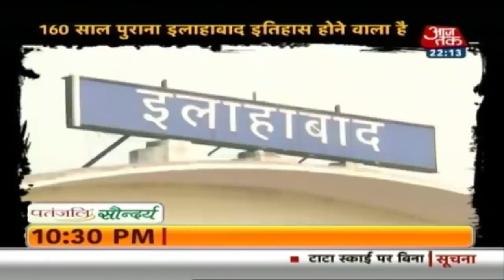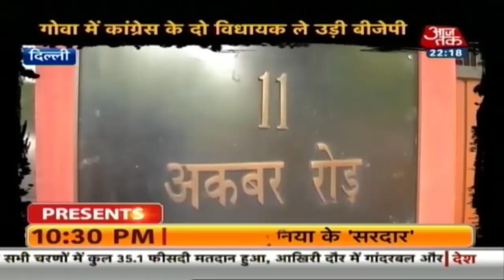Amit Shah ने पलटा Goa का गेम, 2 कांग्रेस MLAs का इस्तीफा, BJP में हुए शामिल | 10तक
सईद अंसारी के साथ 10 तक में देखें: दिल्ली के होटल हयात में गुंडा-गर्दी करने वाला आशीष पांडेय हुआ गायब, तलाश में निकली पुलिस. उत्तर प्रदेश के शहर इलाहाबाद का नाम बदल कर 'प्रयागराज' रखने को योगी कैबिनेट ने दी मंज़ूरी. सवाल यह उठता है, क्या नाम बदल जाने से हो जायेगा शहर का विकास? कांग्रेस के दो विधायकों ने विधायकी छोड़ कर BJP अध्यक्ष अमित शाह का आशीर्वाद ले लिया, कांग्रेस ने बीजेपी की नैतिकता पर उठाये सवाल.